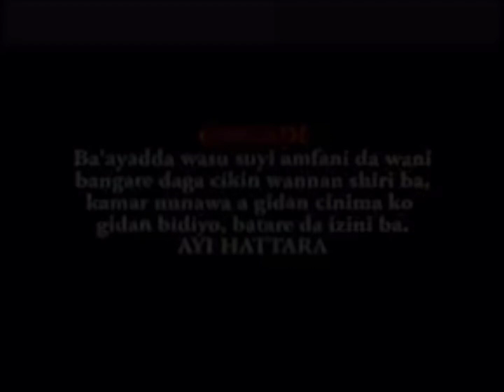Sky Entertainment (2000s, Nigeria)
Taken from Gari Ya Waye